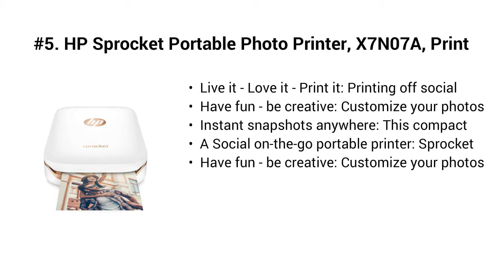Top 5 Best Portable Photo Printer | Instant Printers 2019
Top 5 Best Instant Printers

I put links to each Instant Printers reviews at Amazon page in the description, So you can check out the other reviews at Amazon.

#5. HP Sprocket Portable Photo Printer, X7N07A, Print Social Media Photos on 2x3 Sticky-Backed Paper - White

#4. Polaroid Zip Wireless Mobile Photo Mini Printer (White) Compatible w/iOS & Android, NFC & Bluetooth Devices

#3. Canon IVY Mobile Mini Photo Printer through Bluetooth(R), Rose Gold

#2. HP Sprocket Portable Photo Printer (2nd Edition) – Instantly Print 2x3 Sticky-Backed Photos from Your Phone – [Luna Pearl] [1AS85A]

#1. Canon SELPHY CP1300 Wireless Compact Photo Printer (White) + Canon KP-108IN Color Ink Paper Set (Produces up to 108 of 4 x 6 Prints) + USB Printer Cable + HeroFiber Ultra Gentle Cleaning Cloth